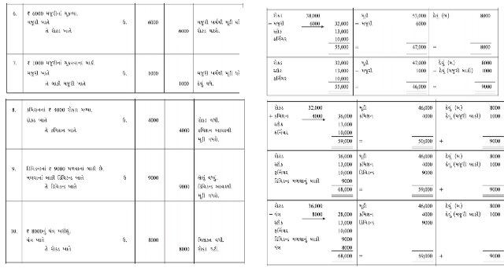Std.11th | નામાના મૂળતત્વો | પ્રકરણ-5 હિસાબી સમીકરણ અને ધંધાના વ્યવહારો (Part-2) | By Shams Sir